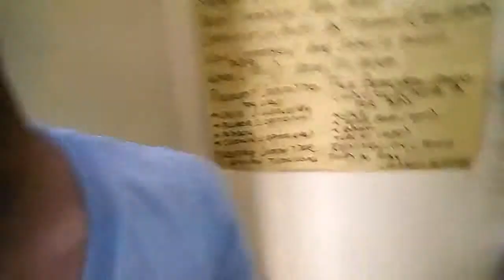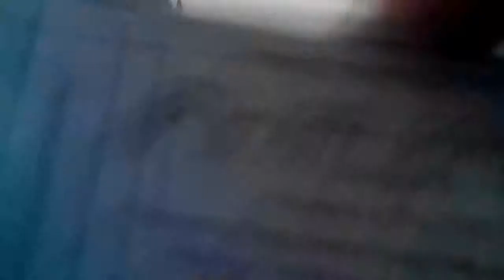HipHop AlexandriteB 2017!